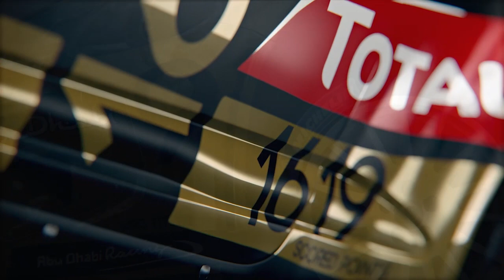Sébastien Loeb Rally Evo: Loeb Experience (Documentary)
Extracted from the game files, this interview covers the whole of Sébastien's life and career in Rallying.
Normally the interview plays in clips before entering each era of "Loeb Experience" in the game, but pieced together, it makes for an interesting and insightful documentary.
Unfortunately, Loeb speaks French throughout the interview, and is overdubbed by an English speaker which can be slightly distracting at times, especially combined with the strange decision to pan Loeb's actual voice hard left and hard right in the audio spectrum, with the English overdub centered.
Nonetheless, you get an full overview of Loeb as a person and his amazing career in rallying.